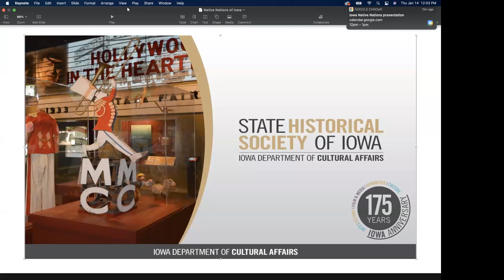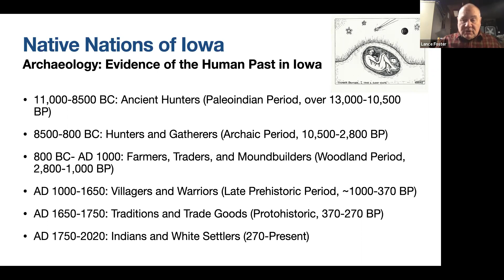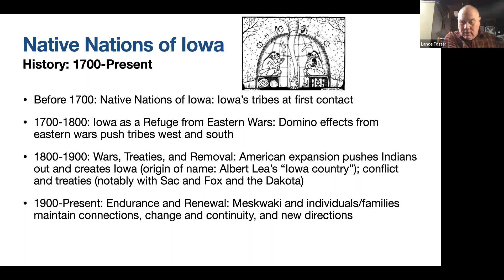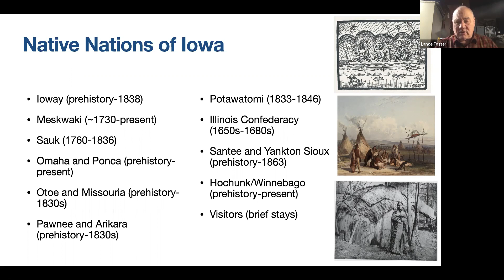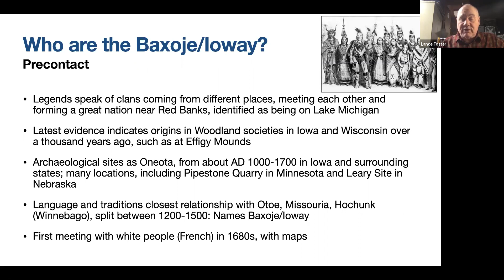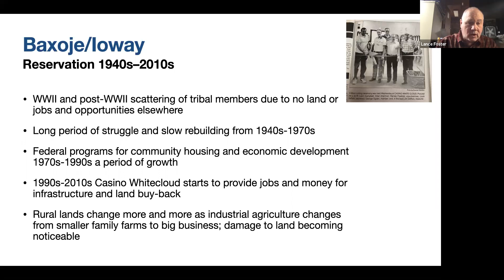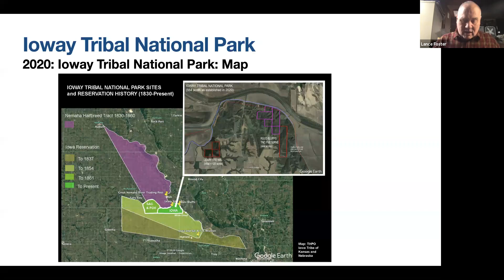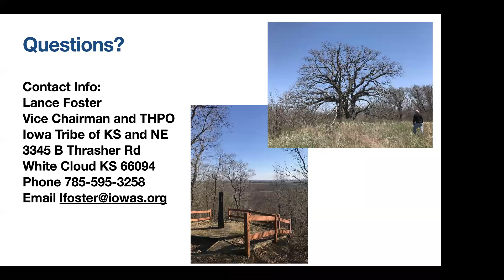Iowa History 101: Iowa's Native Nations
Join the State Historical Society of Iowa for an online learning series that focuses on the past lives of Iowans to help commemorate the 175th anniversary of Iowa. This week, we address some of the first people to live in the land we now call Iowa. Learn more about the Native nations, including the Iowa (Baxoje), with Lance Foster, vice chairman of the Iowa Tribe of Kansas and Nebraska and author of “The Indians of Iowa” (2010, University of Iowa Press).